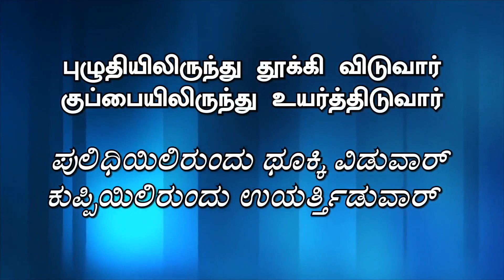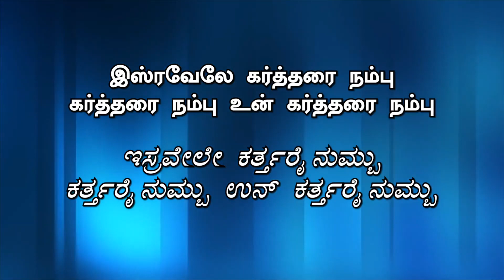ISRAVELAE KARTHARAI NAMMBU | இஸ்ரவேலே கர்த்தரை நம்பு | Tamil & Kannada Lyrics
Song Title: இஸ்ரவேலே கர்த்தரை நம்பு | ಇಸ್ರವೇಲೇ  ಕರ್ತ್ತರೈ ನುಮ್ಬು
Playlist Series: Sunday Worship Songs
Original Artist:  Eva. Oneday S. Moses

VISIT US!